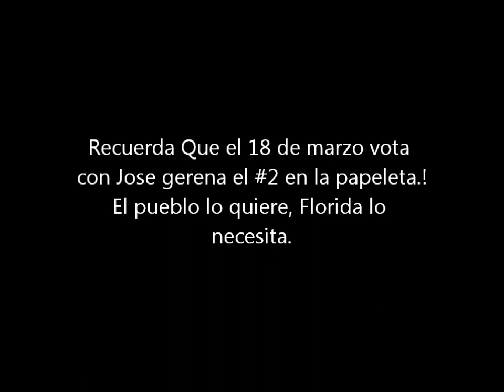Jose Gerena 2012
con Jose gerena el #2 en la papeleta